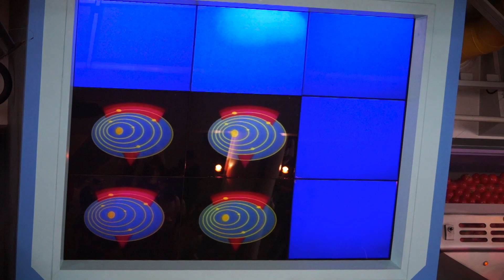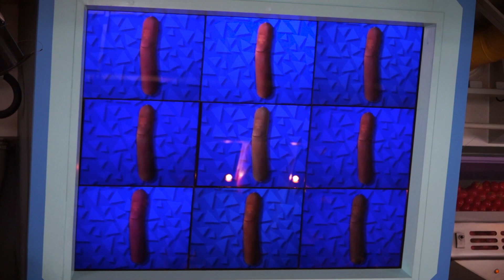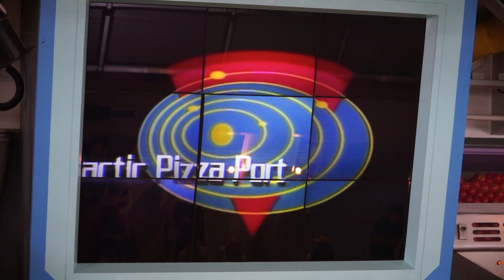[2015] Pan Galactic Pizza Port at Tokyo Disneyland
A brief video of the Pan Galactic Pizza Port video loop that play as you enter the restaurant.